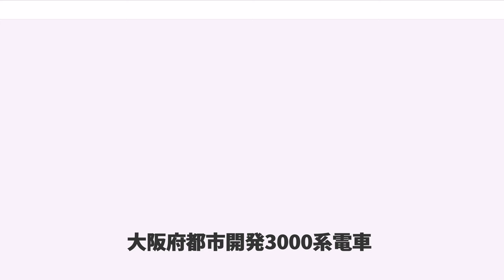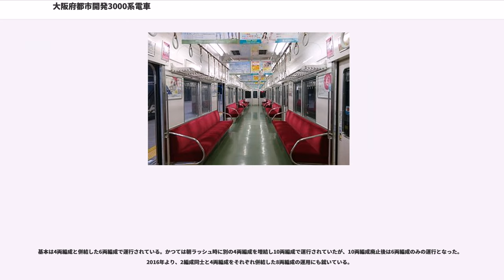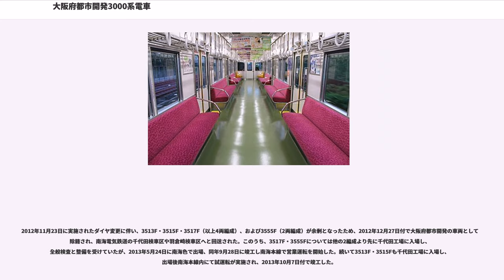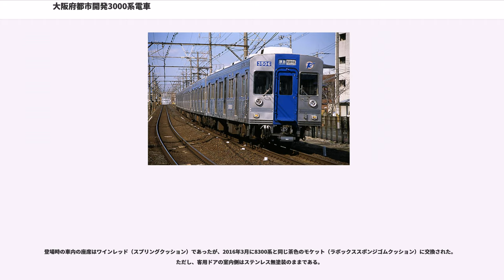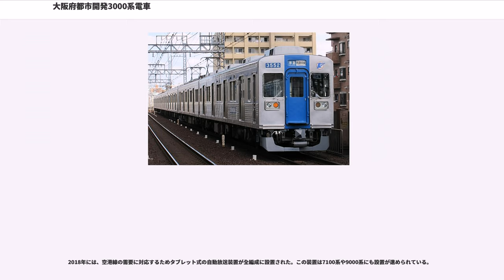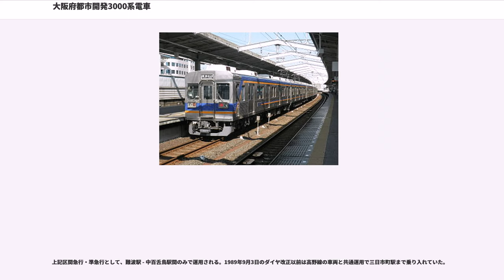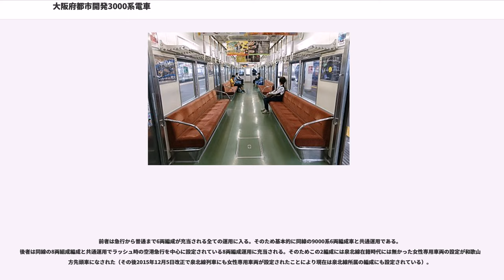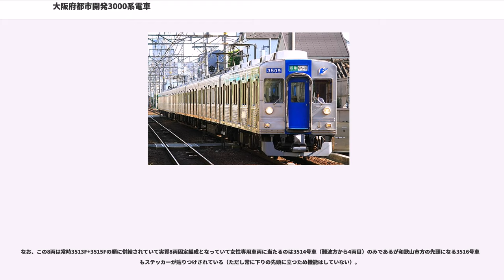大阪府都市開発3000系電車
大阪府都市開発3000系電車（おおさかふとしかいはつ3000けいでんしゃ）は、大阪府都市開発（現・泉北高速鉄道）が製造した通勤形電車。

1975年から製造を開始し、1990年までに計56両が製造された。

本項では南海電気鉄道に譲渡された南海3000系電車についても記述する。また、なんば方先頭車の車両番号+F（Formation=編成の略）を編成名として表記する。

泉北高速線へ相互乗り入れを行っている、南海が保有する6200系をベースに設計されているが、製造コスト削減と複数の車体製造メーカーの製造入札に対応するため、車体は同一形状ながら外板のみステンレス、内部構体は普通鋼製のいわゆるセミステンレス構造となった。足回りは100系と同一の台車（S型ミンデン台車）を採用。ただし、南海6200系とは異なり本系列は南海高野線三日市町駅以南の急勾配区間への乗り入れを想定していないために抑速ブレーキ用の抵抗器を持たない。また本系列の1次車は登場時非冷房車であり、屋根上には100系や南海6000系に準じたベンチレータが搭載されていたが、1977年製造の2次車以降は泉北初となる冷房装置を搭載して落成し、1次車も新造後2年以内に全車冷房化されている。

行先表示器の書体は南海の更新前フォーマットに準じており、前面には英字が追加されている。和泉中央駅開業時に旧タイプの幕（赤地の準急・区急表示などが収録）が更新されたが、使用されない泉ケ丘行きと高野線の行先は依然として残っている。

1985年以降に増備された4両編成3本は、車体構造が内部構体もステンレス製となりオールステンレス仕様となった。

全車が東急車輛製造（現・総合車両製作所）で製造された。

2017年8月に出場した3519Fより、7020系に準じた内装へのリニューアル工事が施工されている。

主な施工箇所は以下の通り。

4両編成3本、計12両が存在する。従来車との主な変更点は、車体構造がセミステンレスからオールステンレスになった点で、その他にも列車無線アンテナの形状と取り付け位置の変更、客用ドアの室内側が化粧板仕上げに変更などが挙げられる。また、台車に台形の補強材も追加されている。

1990年落成の3523・3524が最終新造車である。

編成の自由度を向上させるため、6両編成の一部から中間車2両を抜き取り、先頭車化改造を行った番台区分である。1999年度に、中間車6両が2両編成3本に改造された。種車がセミステンレス仕様車のため、50番台車もすべてセミステンレス車体である。
前照灯は7000系と共通のコンビランプ（ただし尾灯と前照灯の配置が逆）を配置し、運転台機器には100系の廃車発生品の一部が流用された。また、中間車のドア配置が元々不均等だったため、難波（中百舌鳥）方の車両と和泉中央方の車両でドア配置に若干の差がある。また本グループには改造時に車椅子スペースが設置された。和泉中央寄りのモハ3552では乗務員室後部の両端に座席が設置されておらず、開放的なスペースになっている。

改造された直後は元の6両編成時代の車両と常時連結されていたが、2005年10月16日のダイヤ改正で3000系4両編成の運用が増え、検査などにより4両編成が不足する場合に一部の50番台2両編成を切り離して4両編成を捻出することが行われるようになった。

基本は4両編成と併結した6両編成で運行されている。かつては朝ラッシュ時に別の4両編成を増結し10両編成で運行されていたが、10両編成廃止後は6両編成のみの運行となった。2016年より、2編成同士と4両編成をそれぞれ併結した8両編成の運用にも就いている。

50番台編成の新旧対照は次のとおり。

4次車（3513F・3515F、1980年6月竣工）と5次車（3517F、1981年6月竣工）は、当初以下に示す変則編成で落成した。
その後、3515Fから中間車の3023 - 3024号車が3513Fへ転用されて同編成は6両編成となり、3515Fには3517Fの中間車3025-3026が新たに組み込まれた。この結果、3513F・3517Fが6両編成、3515Fが4両編成とそれぞれ再編された。

1996年の7000系営業運転開始後、先頭車の運転台後側の側面に「SEMBOKU」のロゴプレートを順次取り付けた。

1999年より前述の通り3511F・3513F・3517F（いずれも6両編成）か...